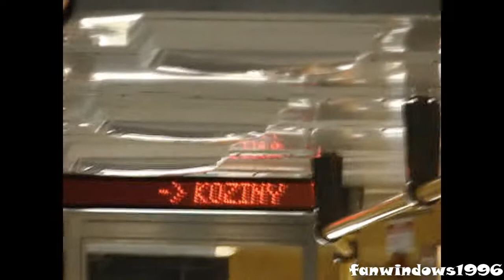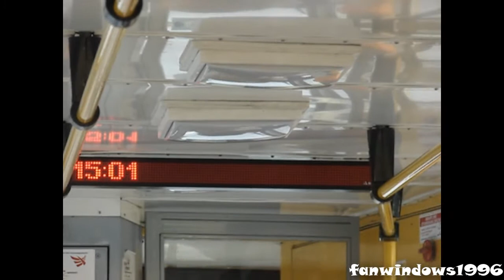Przejazd tramwajem linii 9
Linia 9 teraz kursuje na Koziny, przepraszam za wstrząsy (są spowodowane lataniem tramwaju w tą i w tamtą stronę :D)